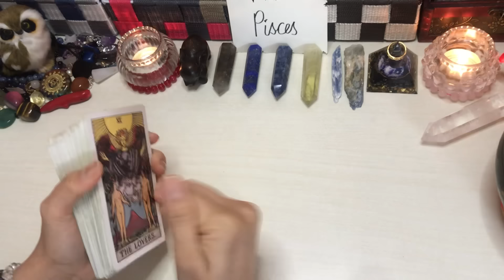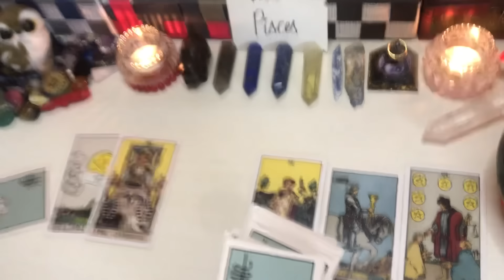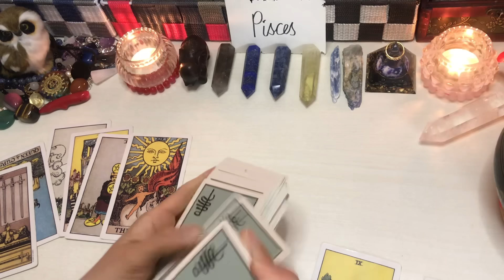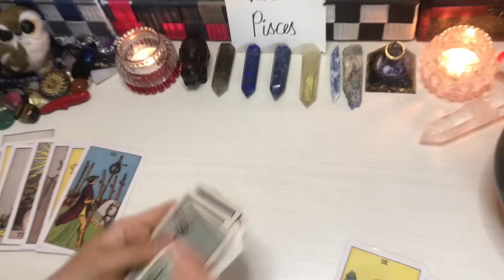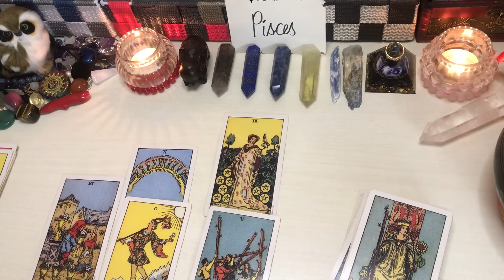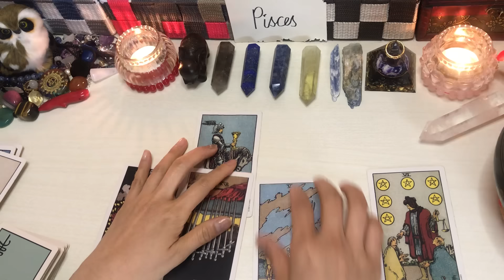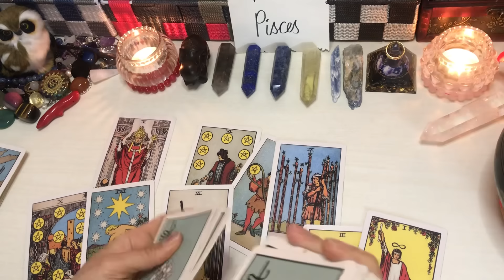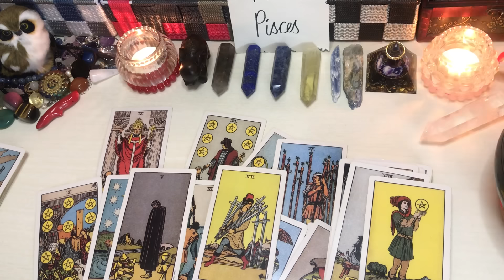Pisces ♓️ Daily Vibes Energy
Noted:Option 1 is NoT AVAILABLE PO sa ngayon pls. UNDERSTAND THank you!❤️‍🩹

🇵🇭🇵🇭🇵🇭🇵🇭To Philippines;🇵🇭🇵🇭🇵🇭🇵🇭

1100pesos   Tarot Spread card 40mins.(no question allowed)kung ano lang ang
1500pesos   spread card +2 questions 1 Day Waiting

1400pesos     Tarot Spread card 40mins.kung ano lang ang
2000pesos     Spread card 60mins. +2 questions

🇯🇵🇯🇵🇯🇵🇯🇵To Japan;🇯🇵🇯🇵🇯🇵🇯🇵

2000yen     40mins.Tarot Spread card(no question allowed)kung ano lang ang
2800yen     spread card 60mins. +2 questions 1 Day Waiting

3000yen    Tarot Spread card (no question allowed)kung ano lang ang
3800yen      Tarot Spread card 60mins. + 2 questions